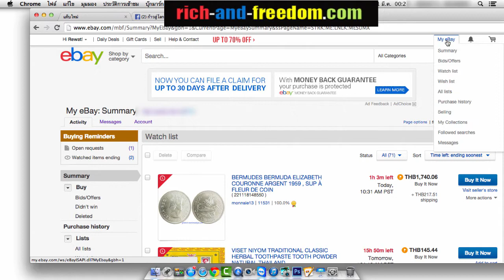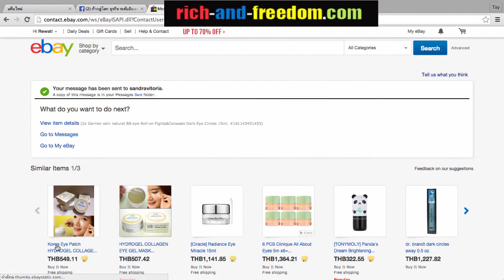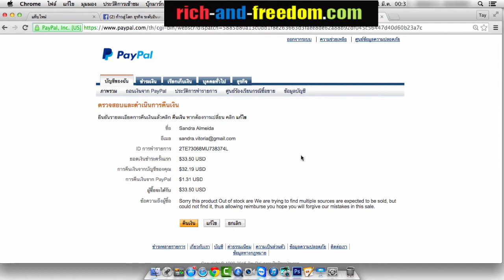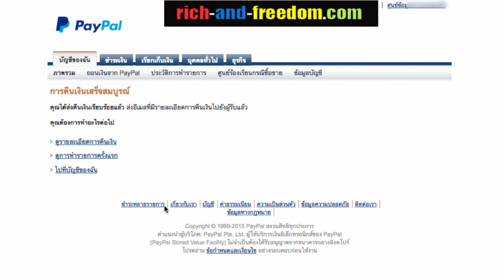คืนเงินลูกค้า ไม่มีของ หรือของไม่ถึง refund ใน เพย์พาล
เมื่อคุณขายสินค้าในอีเบย์
และหากโชคไม่ดี เกิดความผิดพลาดในการส่งของ เช่นของส่งไม่ถึงมือลูกค้า ในเวลาที่คุณกำหนดไว้ หรือ สินค้าที่ลูกค้าสั่งซื้อนั้นๆ ไม่มีสินค้า คุณจำเป้นต้องแจ้งให้ลูกค้าทราบโดยเร็ว และ คืนเงินให้กับลูกค้าในอีเบย์ ท่านนั้น โดยเข้าไปที่ paypal.com และ ชมกรรมวิธี ตามคลิปนี้ได้เลยครับ

หากคุณกำลังต้องการ รายได้เสริม จากงานประจำ
หรือ ต้องการ ขยับขยาย ลาออกจากงานประจำอันแสนน่าเบื่อ
การขายของ ออนไลน์ ในเว็บไซต์ ที่มีลูกค้าเยอะๆ และน่าเชื่อถือเป็นทางเลือกที่ดีที่สุด เราขอแนะนำ ebay.com

อีเบย์ ไม่ใช่การทำงานผ่านเน็ต อีเบย์คือเว็บไซต์ขายของ ระดับโลก ที่มีมานานมากกว่า 19 ปีมาแล้ว
อีเบย์ ไม่ใช่ งานขายประกัน
ไม่ใช่งาน หลอกลวงให้ไปทำงานแบบการขายตรง MLM ใดๆทั้งสิ้น

แต่เป็นการขายสินค้าที่ อยู่รอบๆตัวเรานี่เอง ให้แก่ชาวโลก ebay.com เป็นทางเลือกที่ดีมาก เพราะได้กำไรดี และ มีอิสระภาพ มากๆ ด้วย

     สอนอีเบย์ อบรมอีเบย์ เรียนอีเบย์ เปิดร้านขายของ ออนไลน์ขายให้คนทั่วโลกกับอีเบย์ คือทางเลือกที่ดีที่สุดสำหรับทุกคน เพราะ มีลูกค้า มากถึง 750 ล้านคน และ เรื่องภาษา ไม่ใช่ปัญหา เรามีเทคนิคให้คุณ คุยกับคนทั้งโลกได้ สบายๆ

เรื่องยากๆ จะกลายเป็นเรื่องง่าย ครูสอน ใจเย็น สุภาพ เอาใจใส่
ดูแลลูกค้า ระยะยาว มาเรียนซ้ำได้ฟรี มาขายของ ออนไลน์ ไปทั่วโลก กันเถอะครับ
ริวิวจาก นักเรียนของเรา

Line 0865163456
facebook อีเบย์ อบรมฟรีวันอาทิตย์
โทร.086-516-3456 ( คุณเต้ )